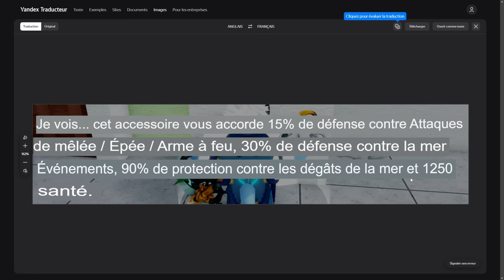Comment Drop Tous Les Nouveaux Accessoires + States ! Blox Fruits